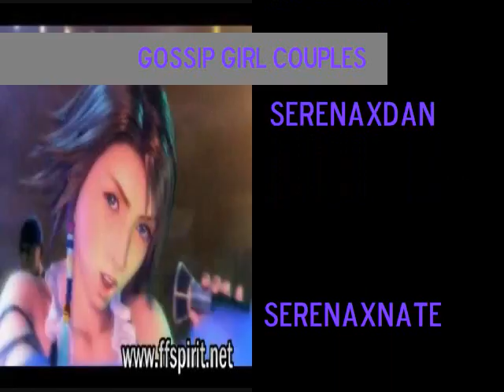Gossip Girl Couples SOS Jonas Brothers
VIDEYYY INFOx3

its all the couples of gossip and their falls
their fights and stuff for ex. nate&serena they had sex n now the are hardly friends

hope you likeyxx333
btw TAKING REQUESTS!